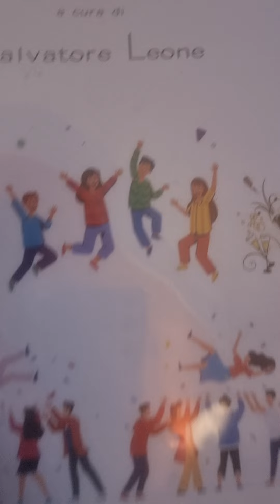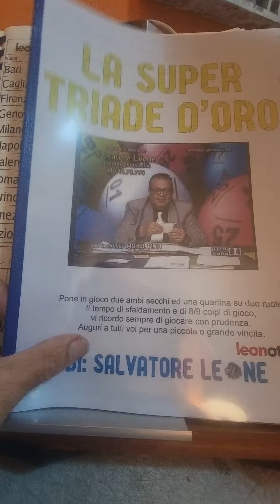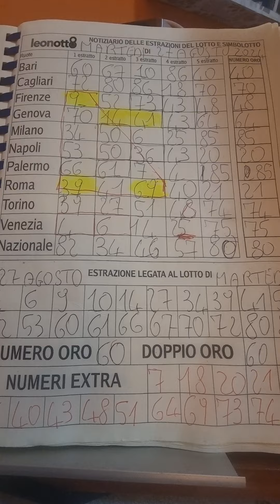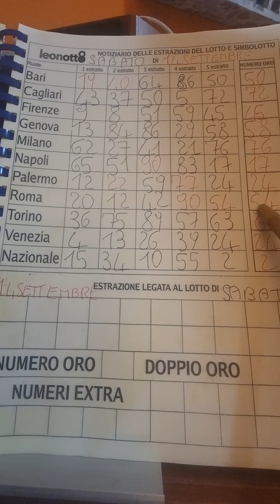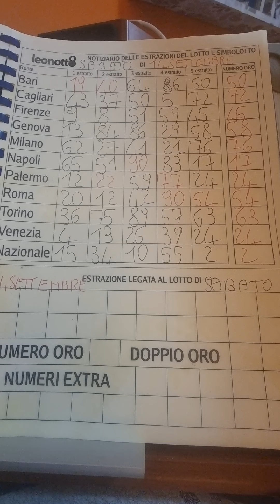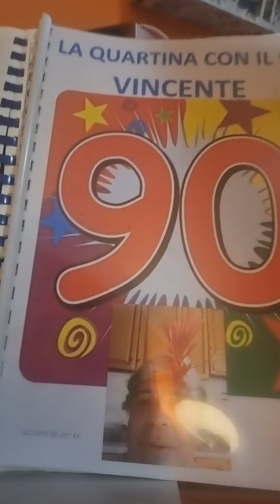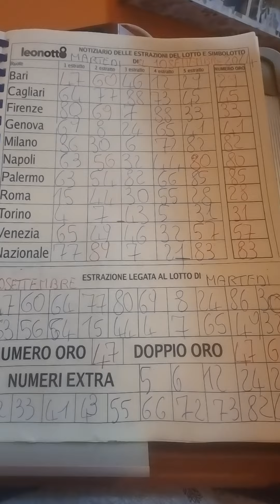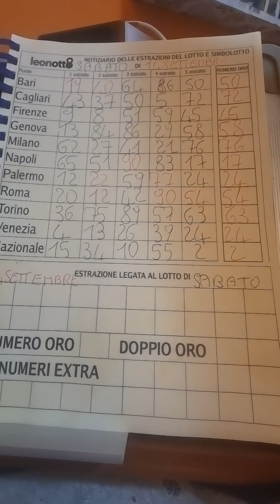17 Settembre 2024